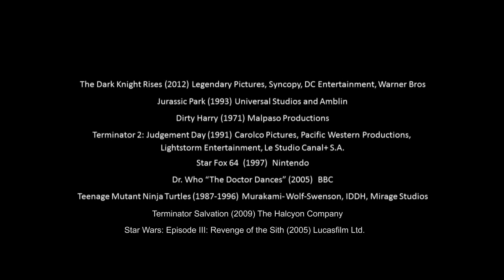Previously on Metal Gear Solid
A humorous look at some of the ridiculousness that occurs in Metal Gear Solid featuring audio from some famous movies.

Inspired by the Previously on X-Men videos.